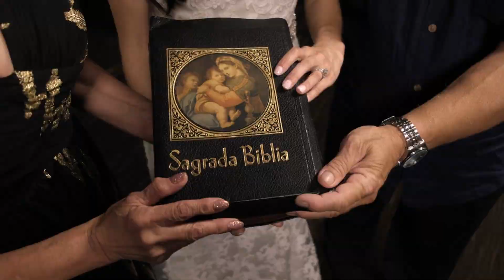Skyline Club | The Alexander Hotel | Plat 99 | Wedding Video | Indianapolis, IN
Angela & Justin 9.8.18